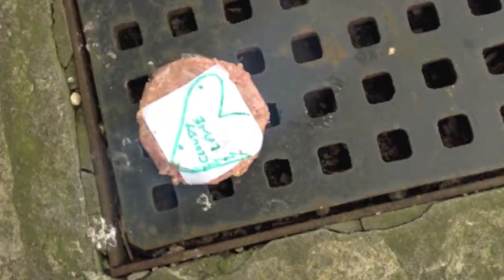The 4 Horse Burgers Of The Apocalypse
We predicted the winner of this years Grand National, check out who wins here.